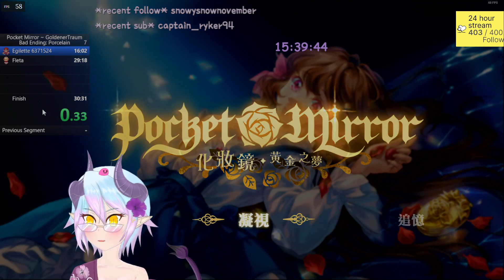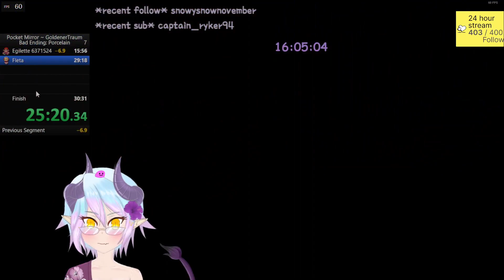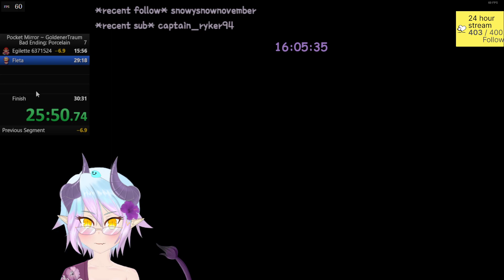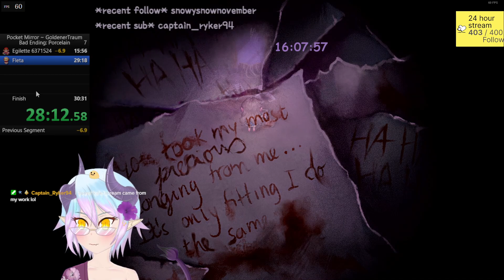Pocket Mirror ~ GoldenerTraum Speedrun Bad Ending - Porcelain in 30:19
Another push to put this out there, originally streamed on August 22, 2023
Loadless time is 29:57, as timed by Tegronspeedruns

『 Rules 』
⊹Please be respectful to both me and the chatroom as you are chatting/watching. No hate or discrimination allowed here!

『 Streamer Group 』
The Caulk Gang consists of
⊹Vettros⊹
⊹Ryker⊹
  @Captain Ryker
⊹Wrathy⊹

『 Model 』
Original Concept by ME and illustrated by @Hakawacafe on twitter
Rigging was done by @mitsuooo on fiverr and @Hakawacafe
3D model is from @NyaMelon

『 Credits 』
most bgm I use comes from  @project royal and dova-s